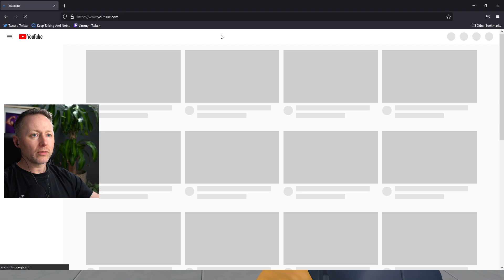Limmy thinks The Wizard of Oz is very clever // [2021-06-11]